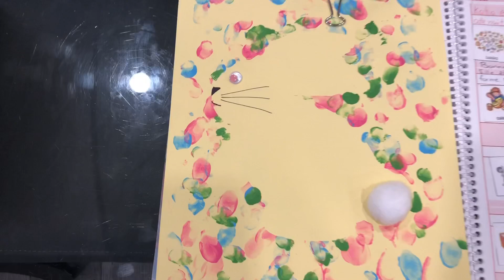Trop contente de mes nouveaux souliers (18 avril 19)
Journée tranquille avant d’avoir tout le monde à la maison pour le congé de Pâques